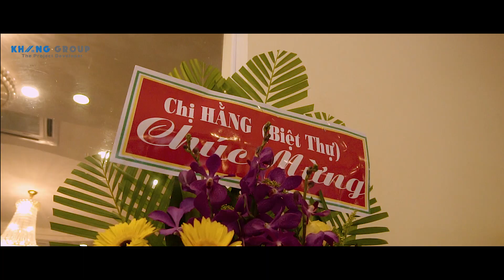Year end party 2018 - Khang Thinh Land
Hòa chung không khí đón mừng năm mới và chia tay một năm cũ với những thành công đã đạt được, ngày 21/01/2019 tức ngày 16 tháng chạp Âm lịch, Khang Thịnh Land đã tổ chức một bữa tiệc tất niên thành công với sự góp mặt của các quý đối tác, các quý khách hàng và toàn bộ nhân viên trong công ty nhằm trao đổi, tổng kết hoạt động trong năm 2018, khen thưởng các cá nhân, tập thể xuất sắc, khuyến khích nhân viên tiếp tục nỗ lực phấn đấu để đạt được nhiệm vụ đã đặt ra trong năm 2019

Trong không khí xuân ấm áp, thân mật, Ông Trần Huy Hoàng đã tổng kết lại các hoạt động kinh doanh năm 2018, những khó khăn thách thức đã cùng nhau trải qua, cảm ơn những đóng góp, những nỗ lực rất lớn của toàn thể nhân viên của công ty, đồng thời đưa ra định hướng phát triển trong năm 2019.

Mở đầu chương trình là vũ điệu hoang dã cực kỳ lôi cuốn do tập thể nhân viên Khang Thịnh Land biểu diễn, đã tạo nên không khí rất ấm cúng và vui tươi.

Xuyên suốt buổi tiệc là các ca khúc được thực hiện bởi một số giọng ca không chuyên là nhân viên trong công ty với nhiều chủ đề khác nhau về mùa xuân… tạo không khí Tết đến xuân về cho cả hội trường.

Trong buổi tiệc, nhiều nhân viên và tập thể đã được tuyên dương và khen thưởng vì những cống hiến của mình trong cả năm vừa qua.

Sự thành công của công ty hôm nay, một phần cũng nhờ vào sự đồng hành của các quý đối tác trong thời gian vừa qua.

Năm 2019 đồng hành cùng với sự phát triển mạnh mẽ của thị trường bất động sản Quy Nhơn, đặc biệt là phân khúc chung cư thương mại, Khang Thịnh Land tham gia triển khai các dự án HOT nhất trong quý I năm 2019 như:
            - I - Tower (đường Lê Duẩn, Vũ Bảo, Nguyễn Tư, Thành phố Quy Nhơn)
            - Phú Tài Residence (đường Lê Đức Thọ, Lê Lợi, Thành phố Quy Nhơn)
            - Việt Pháp Residence ( đường Trần Hưng Đạo, Thành phố Quy Nhơn).

Bằng tất cả sự chân thành, Khang Thịnh Land trân trọng cảm ơn Quý khách hàng đã đặt niềm tin và hợp tác cùng chúng tôi trong suốt thời gian qua. Chúng tôi mong rằng sẽ tiếp tục sát cánh cùng Quý khách hàng trên chặng đường phát triển phía trước.

Nhân dịp đầu năm mới Khang Thinh Land xin gửi lời chúc sức khỏe, thành công, may mắn đến toàn bộ quý khách hàng, các quý đối tác và toàn bộ các cán bộ công nhân viên đang làm việc tại công ty cùng gia đình một năm mới An Khang Thịnh Vượng, Vạn Sự, Như Ý

khangthinhland, khangthinhquynhon, khanghomes, phân phối bất động sản nghỉ dưỡng, phan phoi bat dong san nghi duong, bds nghi duong quy nhon, bđs nghỉ dưỡng quy nhơn, căn hộ 5 sao quy nhơn, can ho nam sao quy nhon, phân phối bất động sản hàng đầu miền trung, phan phoi bat dong san hang dau mien trung, phân phối bất động sản hàng đầu tây nguyên, phan phoi bat dong san hang dau tay nguyen, flc quy nhon, flc luxcity quy nhon, The Coastal Hill, flc sea tower, flc luxury hotel quy nhon, crown villa quy nhon,  tms quy nhơn,